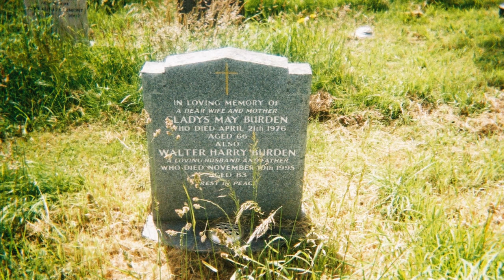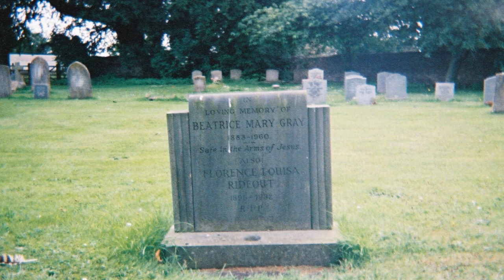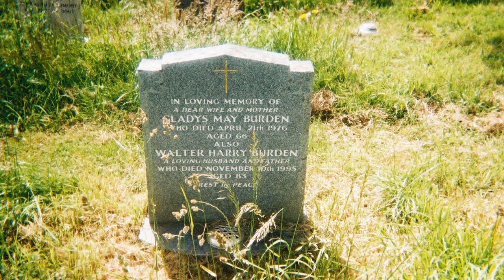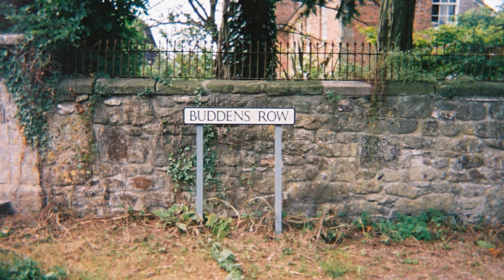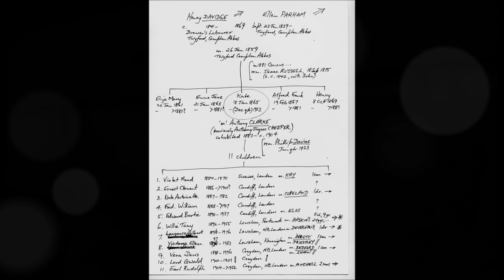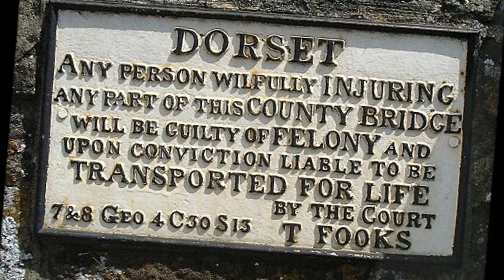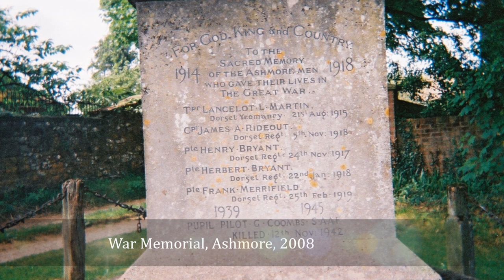Ashmore Village in Dorset Part II in 2008 on the trail of the Bealing family Tree of D & A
AS explained in Part I back in 2008 while on Family Tree trails my tools were a hand-held mini cassette tape recorder and Instamatic cameras.Also a small notebook, map and any other useful data needed while scanning a graveyard and the graves looking for ancestors...In this case the ancestors of 2 of my granddaughters on their Dad's side--the Bealing family of Ashmore in Dorset---a quiet quintessential village with the pond a central feature---a classic English village pond in the centre of the community.Since 2008 much research has been carried out online examining all sorts of records--parish registers, old photos, birth, marriage , death and baptism records. I arrived in my VW campervan and stayed in a local camp site used as a base while I roamed the Dorset countryside, the villages and small towns on the trail of the signifcant ancestors of 2 of my granddaughters. I know their paternal grandparents had also started their own research and visits. A re-visit with much more acquired knowledge and information is needed also armed with a really excellent video camera as well to recapture the features of the village and bring it alive. remembering that those ancestors walked here, lived here and were married and buried here.